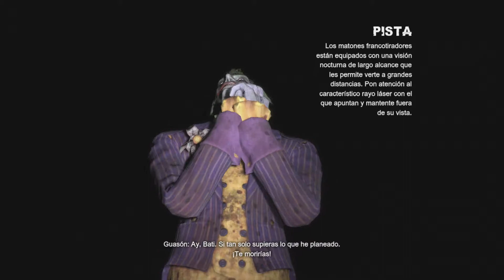Batman: Arkham City FIN-Español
Hola muchachos me llamo knives!
Este sera mi tercer let's play, ya que empese mi canal hace poco, estaremos jugando batman arkham city ya que es uno de mis juegos favoritos, estaremos acompanando a batman(bruce wayne) en esta historia, en donde ciudad gotica a sido tomada por los maliantes y enemigos del super-heroe. Espero que les guste esta super excelente serie ☺